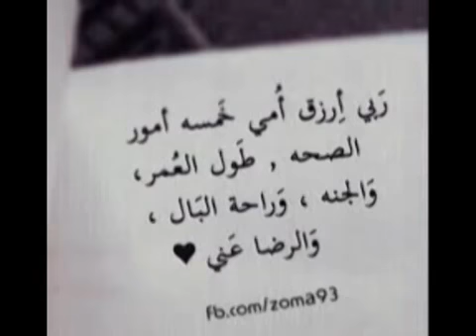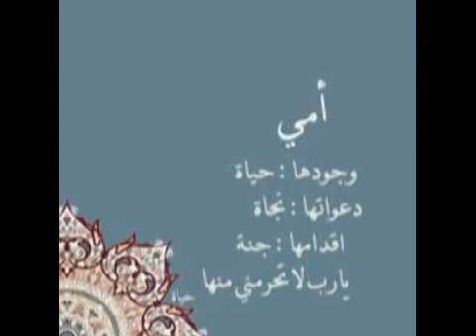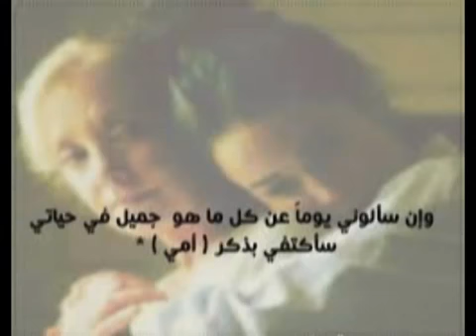(امي♥) تصميمي رايكم ي همني 😍😘💘💝